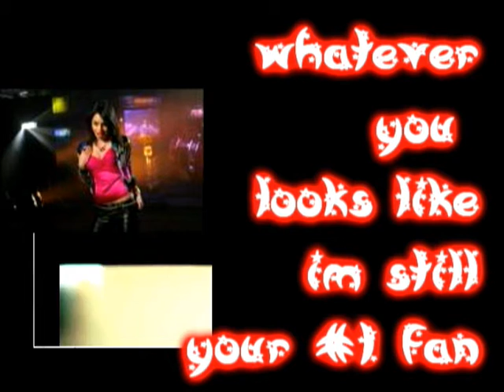♥ Happy 20th Birthday Vanessa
♥from your number 1 fan. i posted up on midnight.
your the best role model v. and i wish you a merry christmas..
xoxo♥Angie aka Nessa1Fan